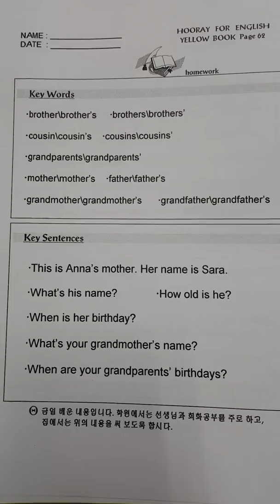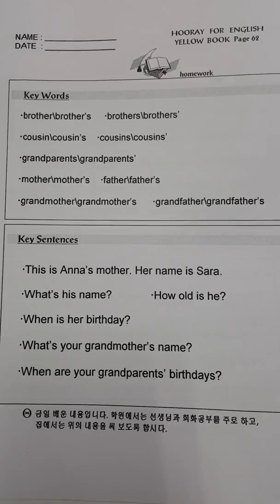루모스어학원 숙제 3단계 옐로우북 페이지 62 yellow book 62 하루 한 페이지 영어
서 들으면서 숙제하여 주세요
들으며 받아쓰기 하는 것도 도움이 많이 됩니다.

매일매일 한 페이지씩 꾸준히
쓰고 말하며 읽어보고 문답을 외우며
자신의 것으로 만들어 보세요

♡레드 단계는 들으며 단어보고 쓰기
♡옐로우 단계는 단어만 받아쓰기
♡백팩 3단계부터는 단어문장 받아쓰기

언어 발달 속도에 따라
조절하시면서
하여주세요. 빠르면 일찍부터
받아쓰기

하루 한 페이지 영어!